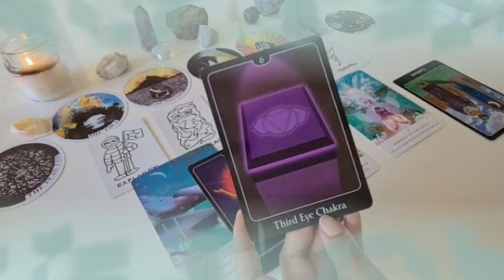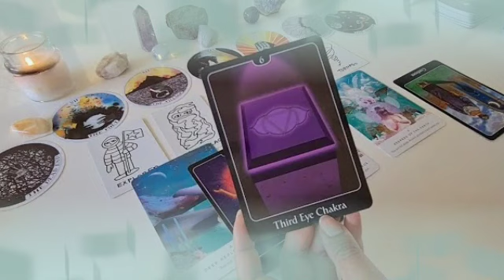تاروت برج الميزان لشهر تشرين الأول 2021 // حمد لله عناية إلهية تنقذك من غدر😱أقرب الناس ليك يا ميزان😔